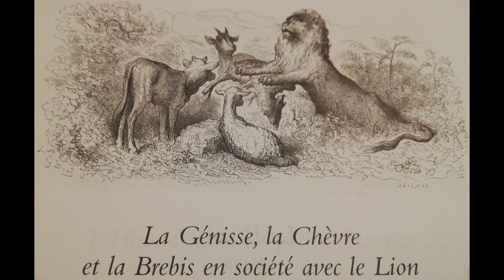La Fontaine: Fables fable 6 La génisse, la chèvre et la brebis en société avec le lion (Livre Audio)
Je vous lis les fables de La Fontaine.
Les illustrations sont de Gustave Doré.